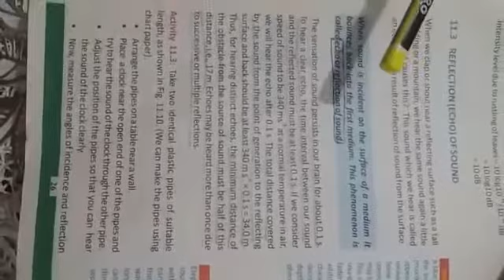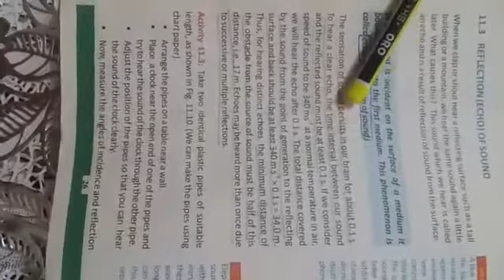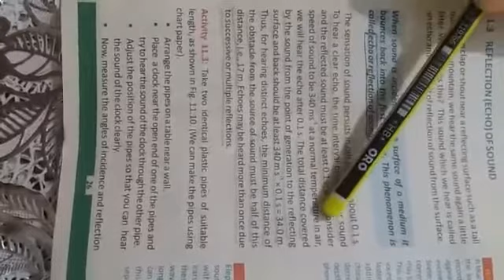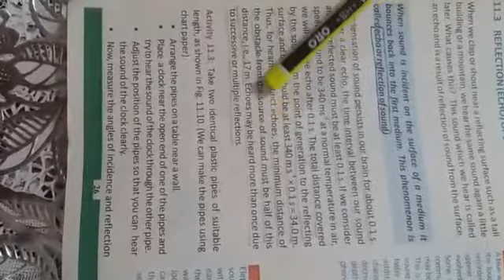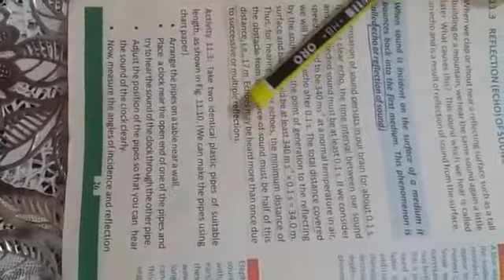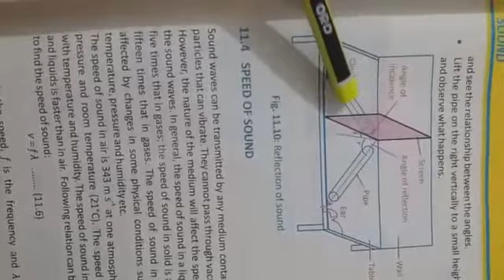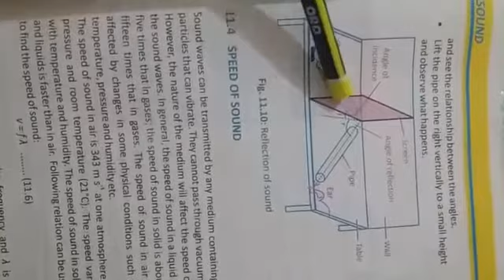CLASS X PHYSICS PART 7 Pages: 17-29 Chapter: 10+ 11